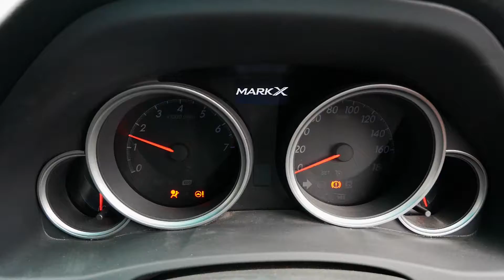Why TOYOTA MARK X is a good car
2015 model / 2500cc / BLACK / SEDAN / Premium edition / Parking sensor / Leather interior / Original TV navigation  / Steering control / Petrol / Auto
Asking : 2.3M
We arrange asset finance and hire purchase finance options. Trade in accepted.